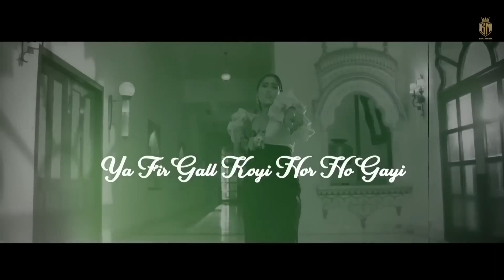Zindagi Kharab ki !! your queries govinda Naseeb Babul Supriyo